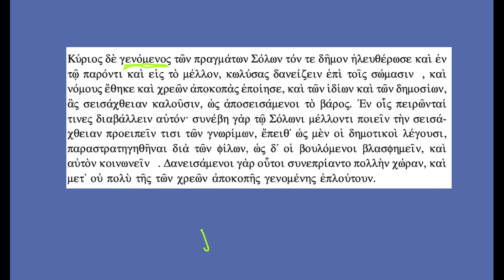TRADURRE ARISTOTELE - 6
Una nuova Playlist dedicata al Greco del Quinto Anno.
Traduzione guidata e ripasso della morfo-sintassi.